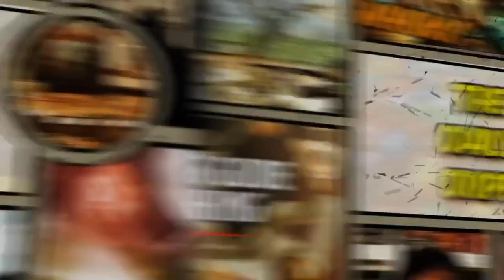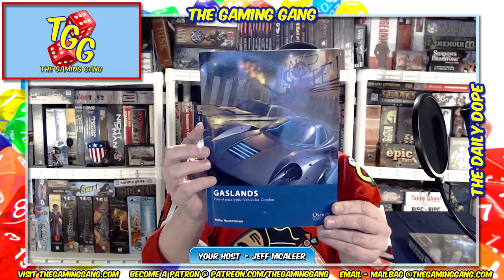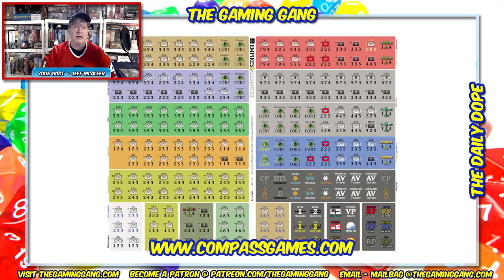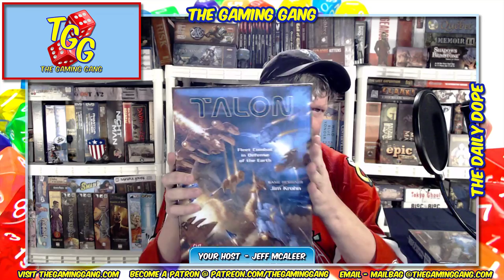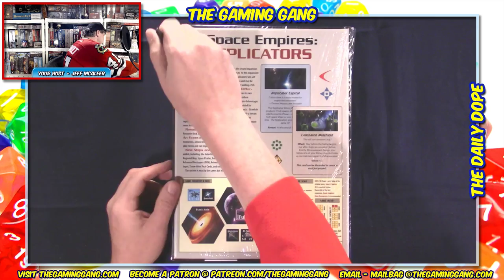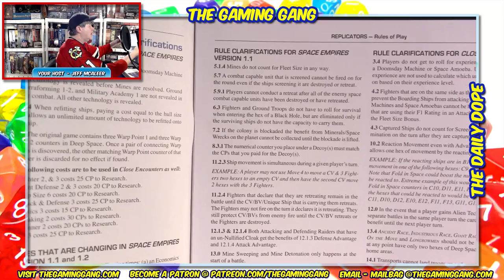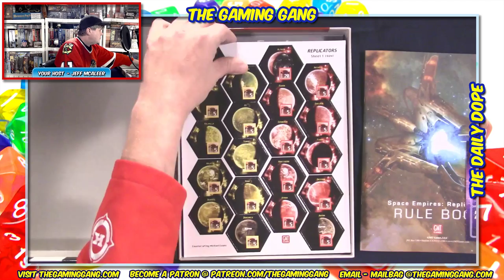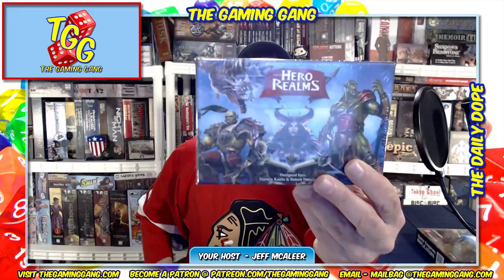Space Empires: Replicators - Unboxing and First Look on The Daily Dope #46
Jeff takes a first look at the new expansion Space Empires: Replicators for Space Empires 4X from GMT Games. Plus the latest news from Knight Models, Wizards of the Coast, Gallant Knight Games, Compass Games, Osprey Games, and more.

00:55 Show opens
08:25 News of the day
34:35 Announcing the winner of the Wing Leader Blitz expansion and a dip into the mailbag
44:00 Unboxing Space Empires: Replicators